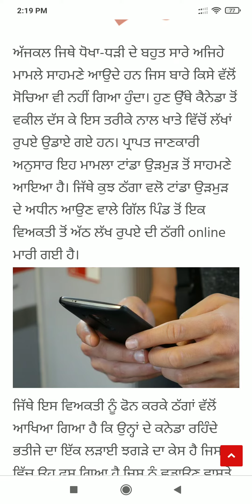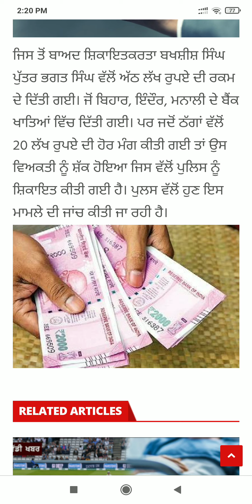Punjab News Live - Latest Punjab News - Bhagwant Mann - Breaking News of Punjab Politics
Top News  Big News of Punjab 19 September  Punjab News TV - Punjabi News today live